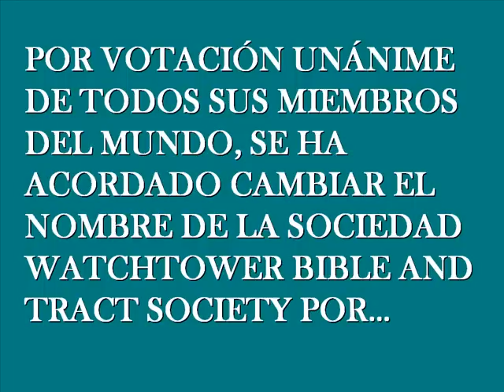Testigos de Jehová (La Watchtower cambiará su nombre o razón social en el 2011)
Después de la promoción del último video de la Watchtower 2011 saliendo de la oscuridad, se ha decido por aprobación unánime cambiar la razón de la Sociedad Watchtower por otro nombre más apropiado.